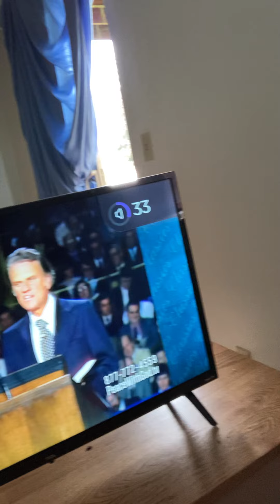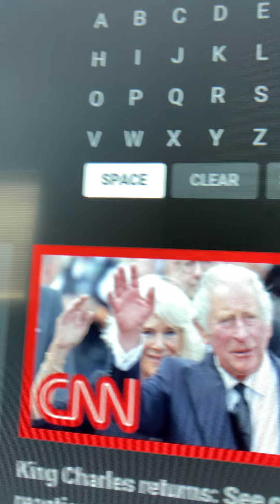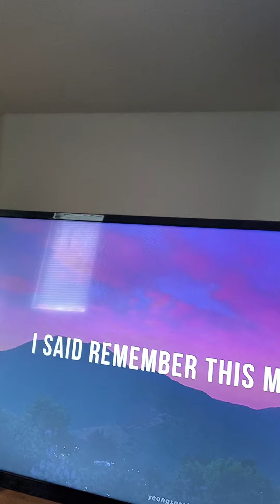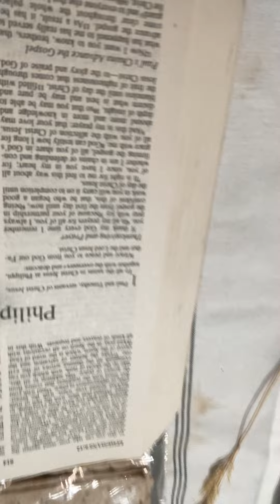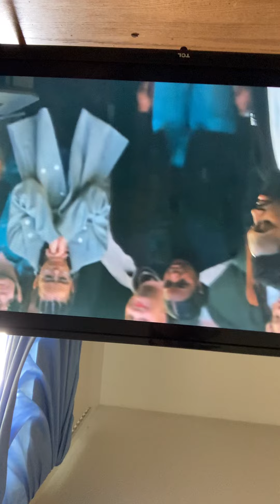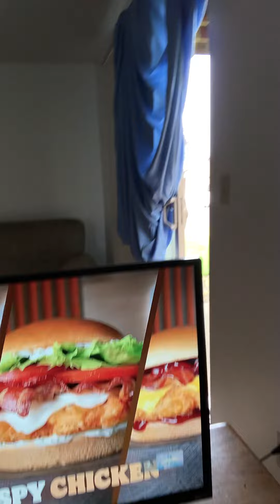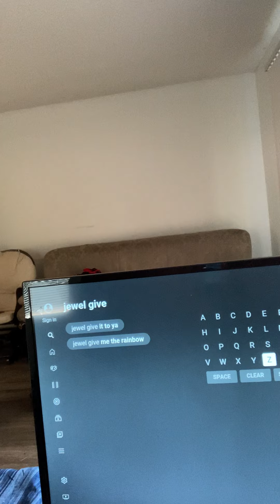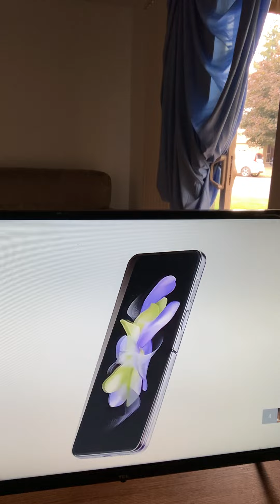WELCOME to HEAVEN :):):)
No weapon against you will prosper. ;)